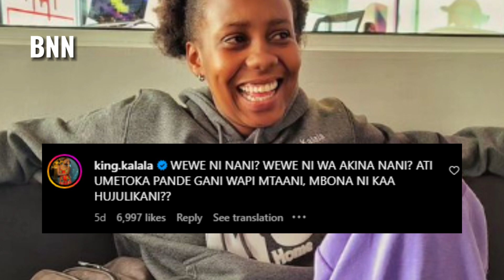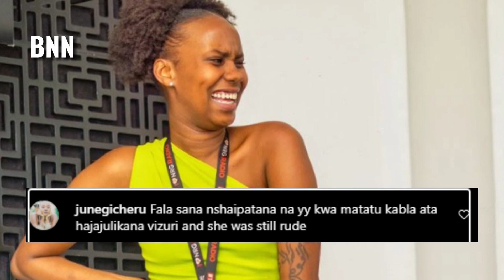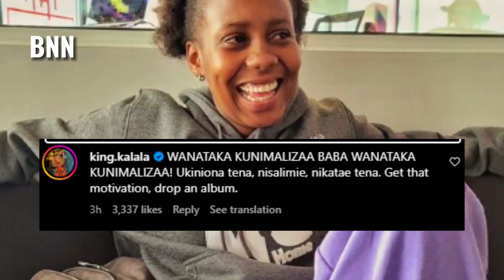King Kalala Gets Dissed By Sasha DMB - BNN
The inside scoop on the build-up, the moments leading to the diss, and the aftermath that sent shockwaves through their respective fan bases.   Don't miss out on the exclusive details and behind-the-scenes insights that will leave you on the edge of your seat. Whether you're Team Kalala or Team DMB.